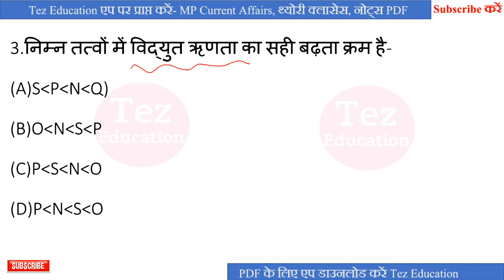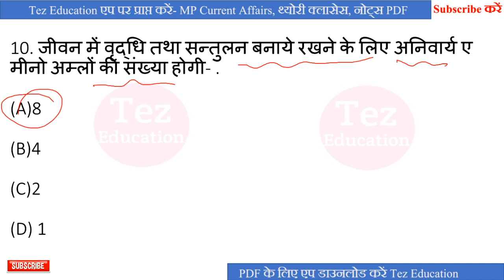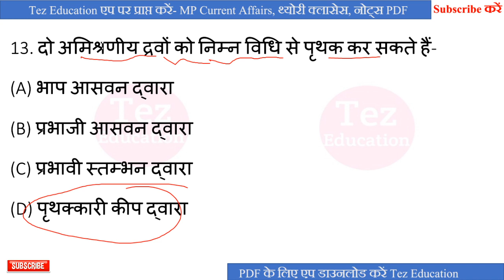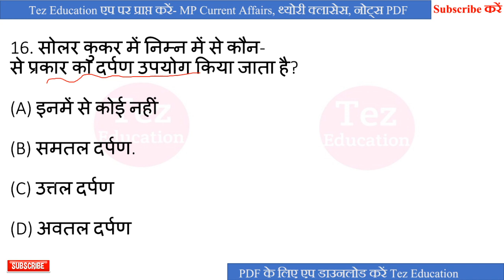Jail Prahari Previous Year Question Papers_ Jail Prahari Science Questions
Download Class PDF.
◆ आप सभी क्लासेस के PDF डाउनलोड कर सकते हैं।
◆ साथ ही साथ आप Study Material भी डाउनलोड कर सकते हैं।

हमारा व्हाट्सऐप नं. 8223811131       (Join Group for Notes PDF)

हमारा फेसबुक पेज Tez Education India Pvt. Ltd.